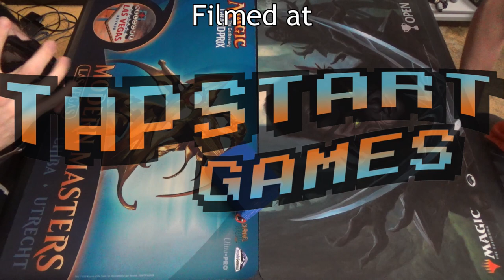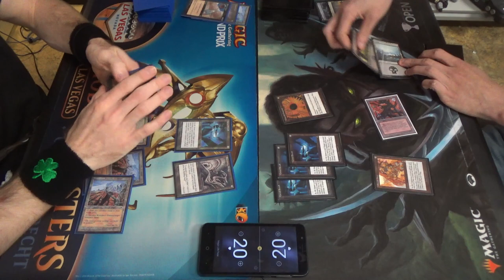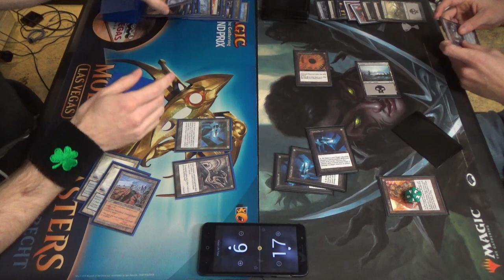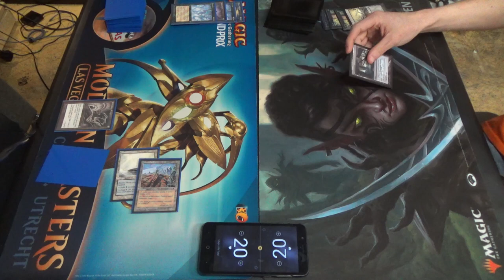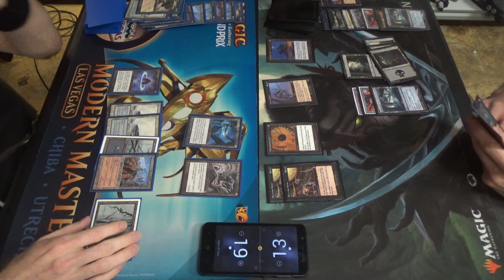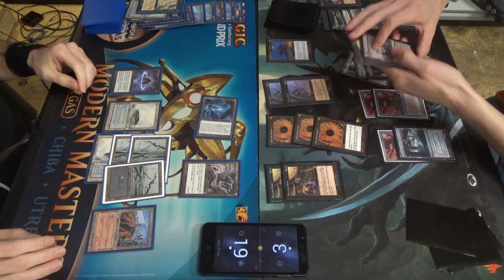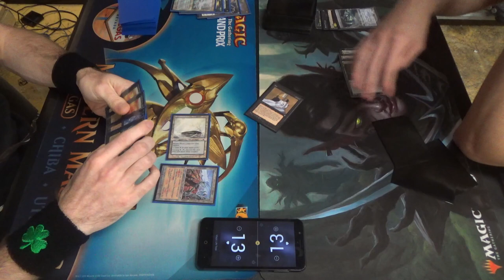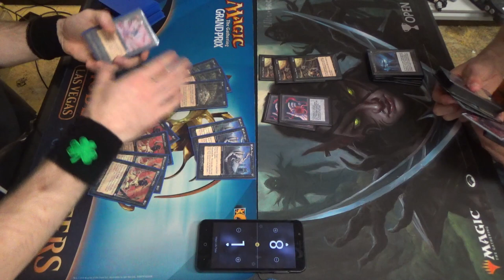Premodern MtG — Mono Black Land Destruction vs. Pox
So, you've never heard of Premodern? Then you don't know of what you're missing out! Irecommend that you check out this handy link from Channel Fireball that explains it in some detail:

As for my decklist, here it is! I hope that you all enjoy it.
Artifacts (8)
4 Cursed Scroll
4 Ensnaring Bridge
Instants (8)
4 Cabal Ritual
4 Dark Ritual
Sorceries (24)
4 Choking Sands
4 Duress
4 Icequake
4 Innocent Blood
4 Rain of Tears
4 Rancid Earth
Lands (20)
4 Barren Moor
4 Spawning Pool
8 Swamp
4 Wasteland
Sideboard (15)
4 Chainer’s Edict
3 Coffin Purge
3 Perish
1 Planar Void
4 Sphere of Resistance